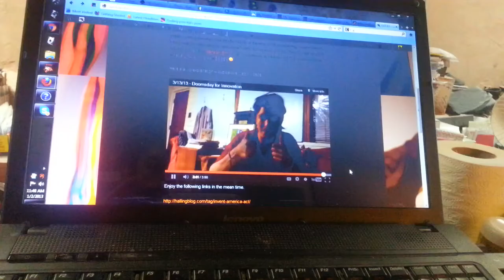People's Patent Process Ch I